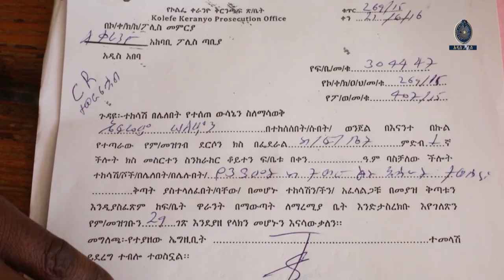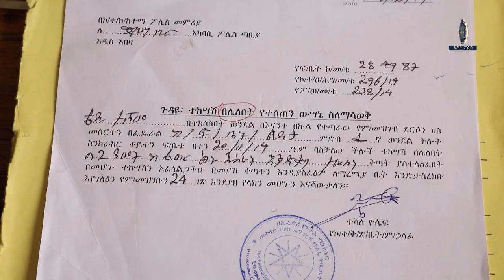አዲስ አበባ ፖሊስ በሌሉበት የተወሰነባቸዉን ከ500 በላይ ተከሳሾችን መያዝ መቻሉን አስታወቀ 13 11 2016